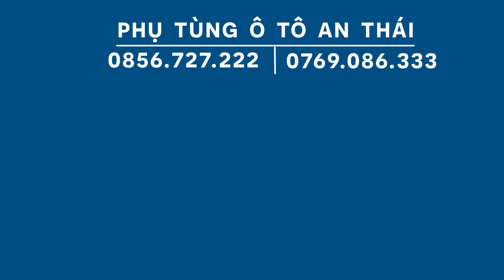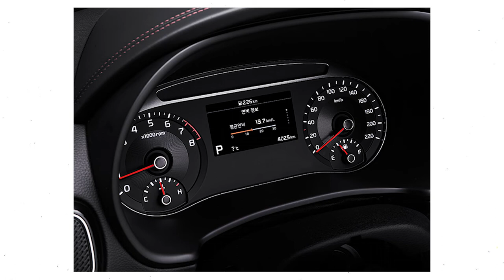KIA SEUL 2021 lột xác như nào